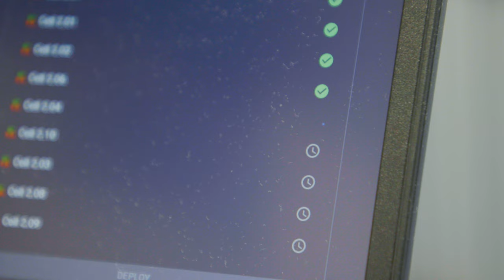Working with a flexible automation partner to automate NHS diagnostic testing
The University Hospital Southampton (UHS) NHS Foundation Trust partnered with Automata to automate COVID-19 testing. By working closely with the team in Southampton, Automata supported the lab in reducing manual interactions, and improving the scale and efficiency of the process.

Automata is a global biotech company providing lab automation solutions to the life sciences industry.